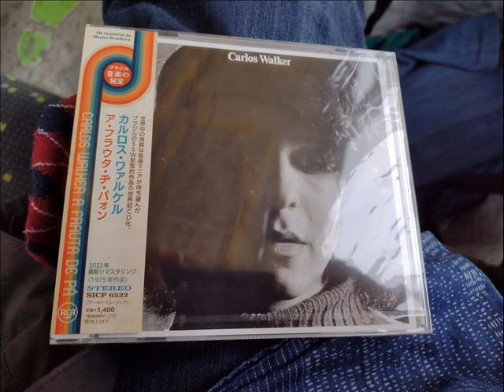CARLOS WALKER - alfazema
(album : A Frauta De Pã en vinyle en 1975 chez Rca Victor Brazil et réédition uniquement en cd chez Rca japan en septembre 2023) mise en ligne par ALEXANDRE PERSEVERANCE